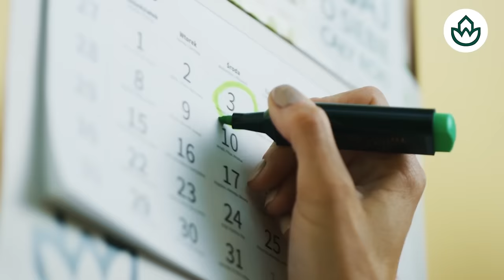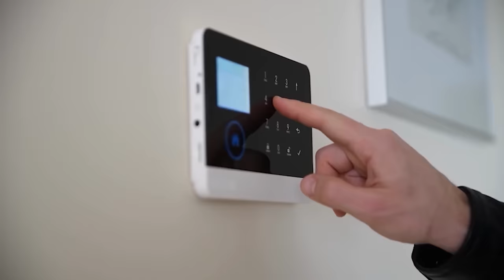🔴DEMOLEDOR🔴¡Sale a la luz la CONEXIÓN DE BEGOÑA GÓMEZ Y VENEZUELA queA ATERRA a SÁNCHEZ!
Descubre la conexión entre Begoña Gómez y Venezuela que aterra a Sánchez en esta impactante noticia de Distrito TV. ¡No te lo pierdas!